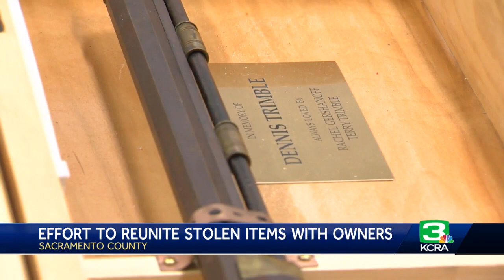Sacramento deputies seek to return stolen items from burglary bust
After a big burglary bust, the Sacramento County Sheriff's Office is trying to get dozens of stolen items back to their owners, including an Air Force medal.  Detectives saw Richard Boyd, a convicted felon, and Richard Highley, a parolee, unload things from their vehicle and carry them inside a home where the deputies were preparing to serve a search warrant on Friday, according to the sheriff's office. After the search, detectives said the items the two had been unloading came from two confirmed burglaries that took place hours earlier.